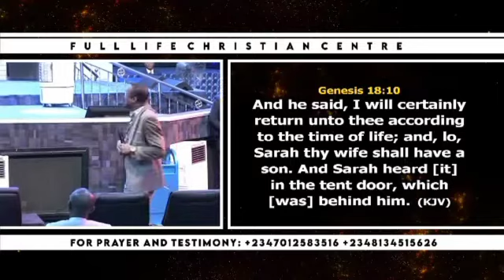GOD LIKES DIFFICULT SITUATIONS. HE WILL MAKE A WAY FOR YOU IN THAT ISSUE - Reverend Ntia Ntia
GOD LIKES DIFFICULT SITUATIONS, IT'S AS IF HE WAITS FOR SITUATIONS TO BE DIFFICULT SO THAT WHEN HE FINISHES, NOBODY CAN TAKE THE GLORY
- Reverend Ntia Ntia